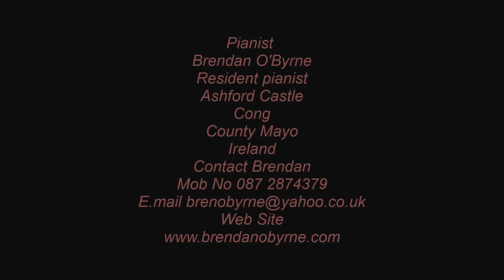Piano Music at Ashford Castle 1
View the interior  of the castle while enjoying resident pianist Brendan O'Byrnes rendition of Bacharol.